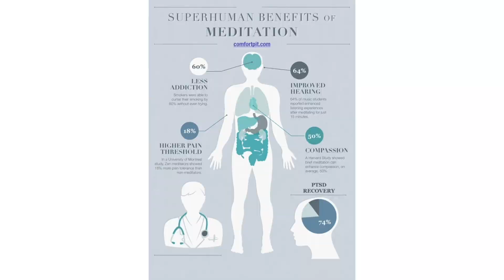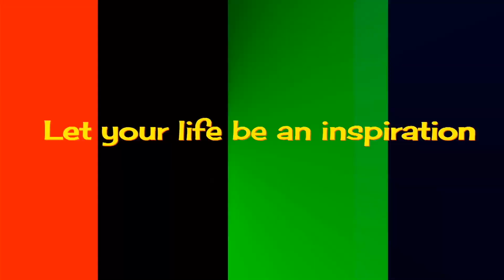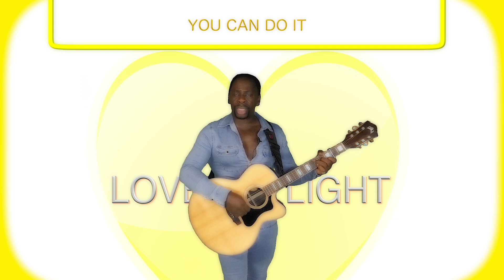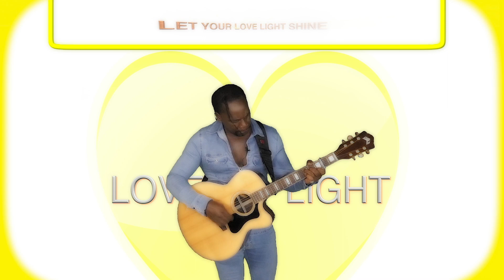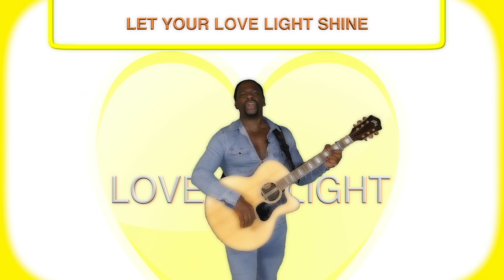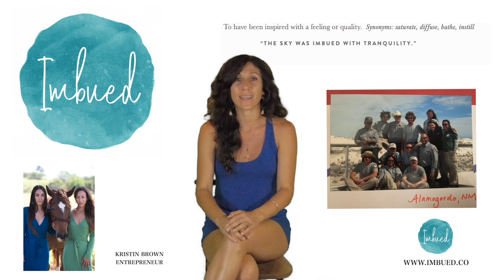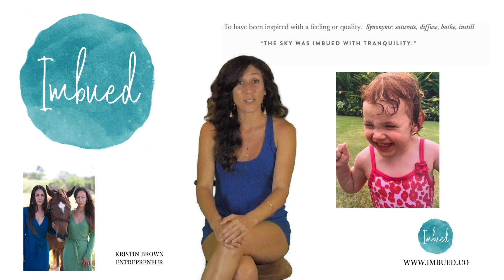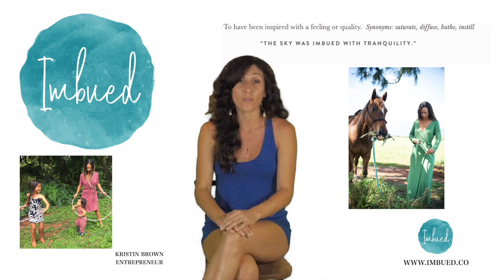THE MOKAN & NOKAN SHOW EPISODE 24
THE MOKAN & NOKAN SHOW hosted by Mokan & Nokan with Hawaiian word of the day, The News desk, Watz Up Hawaii, music,
Health and fitness with Natalie Senyk with Special guest Kristin Brown and lots lots more.